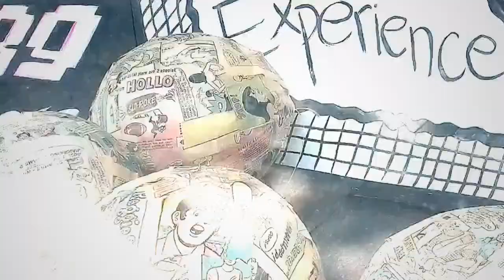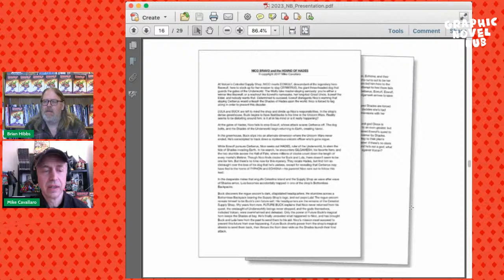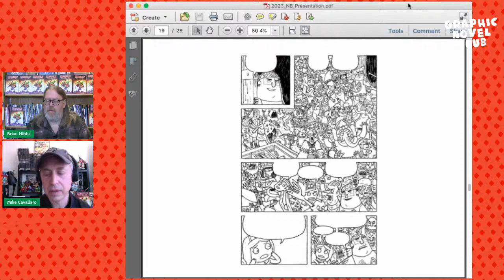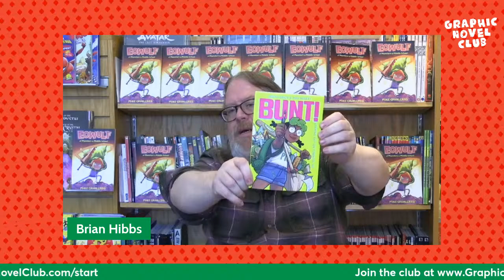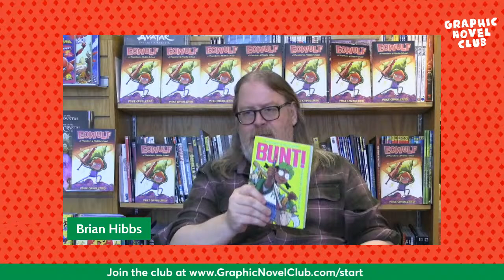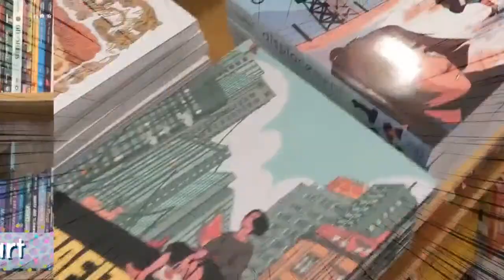MIKE CAVALLARO for EOWULF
Welcome back to the Comix Experience Graphic Novel of the Month Club!

Eowulf Wegmund just had the most amazing summer ever! She traveled to a magical supply shop at the crossroads of all realities, rescued unicorn soldiers from a pocket dimension, and fought an evil god with the help of her friend Nico Bravo. Pretty rad, even for a descendant of the legendary monster hunter Beowulf! Let's talk to creator MIKE CAVALLARO all about it!

Ask questions in the Live Chat and on Facebook, and we'll get to them during the show!

MUSIC
“Scritches” The Mega Meows